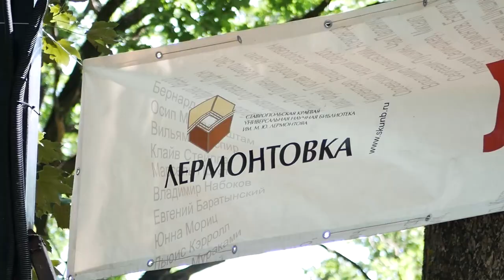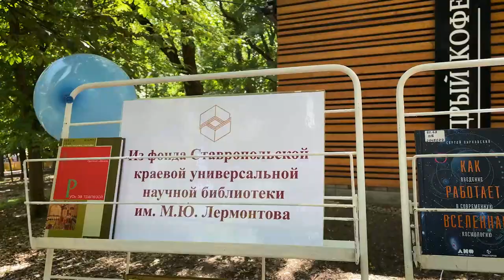Летний читальный зал Лермонтовки новости Ставропольского края СКФО Юга России лучшее видео Победа26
В Центральном парке Ставрополя 25 июня заработала летняя площадка библиотеки им. Лермонтова. В читальном зале под открытым небом представлена литература разных жанров, в том числе фантастика, приключения, очерки и сказки. Подробнее об открытии «КнигоПарка» — в видеосюжете «Победы26».